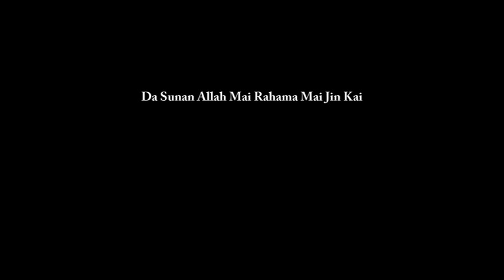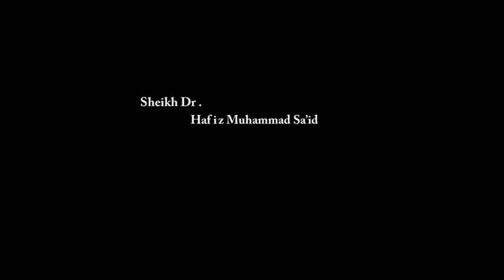Rukunan Tsari, Hadafi